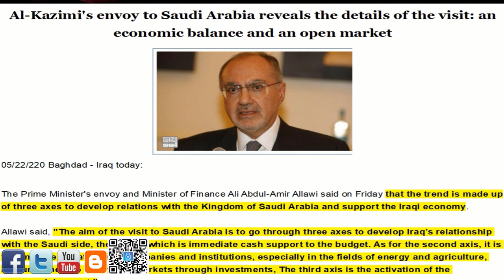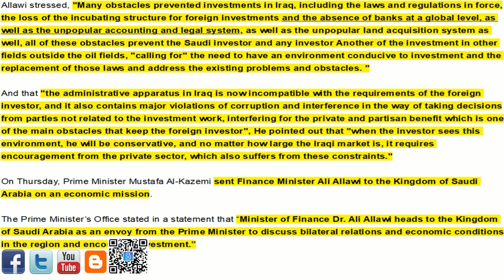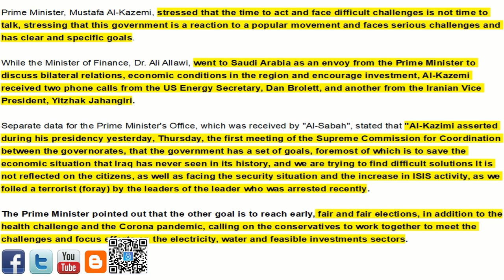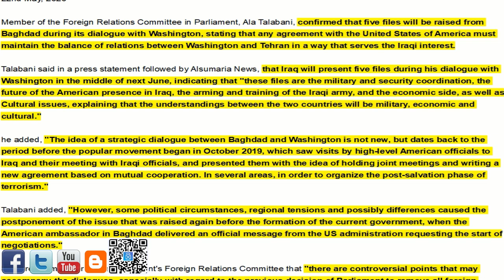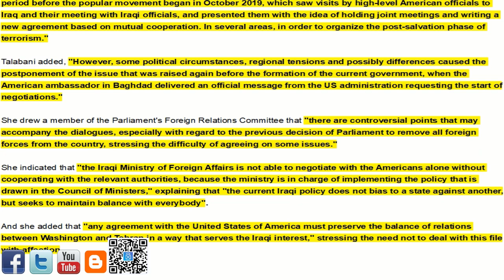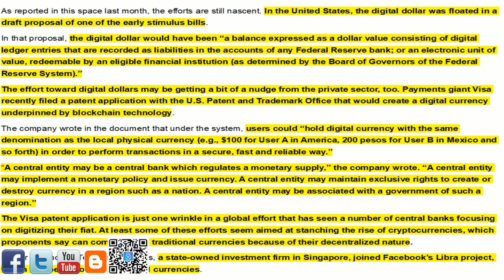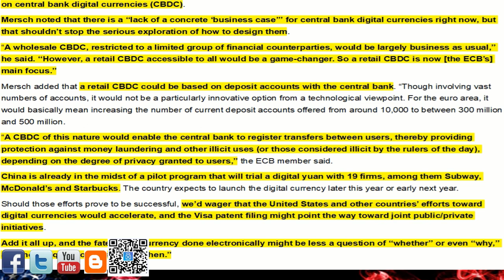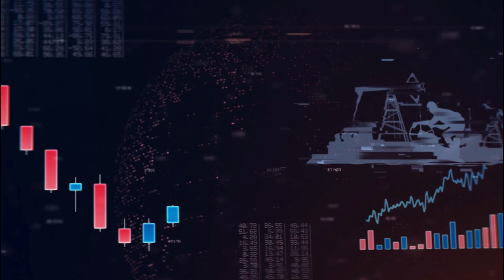🇮🇶🇮🇶🇮🇶 The International Iraq/Baghdad & Washington/The 5 Files/CBDC’s & DC 🇮🇶🇮🇶🇮🇶